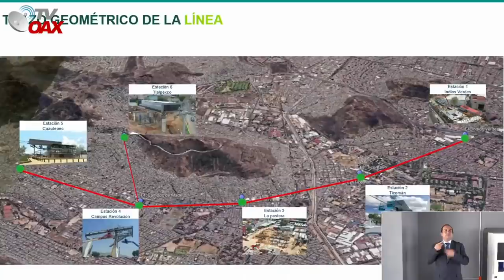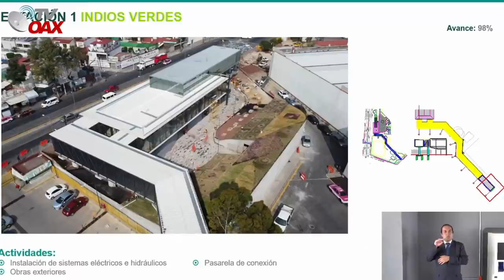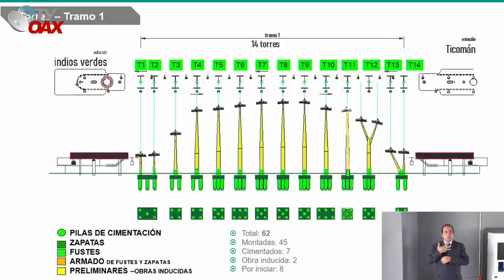Asi sera el sistema de Cablebus en la Ciudad de Mexico, Increible tendran que viajar en el aire.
Todo un sistema Moderno de Transporte en la ciudad de Mexico, el cablebus otra de las opciones de transporte de manera facil y rapido sin bloqueos y trafico, excelente verdad! aqui te decimos como funcionara.